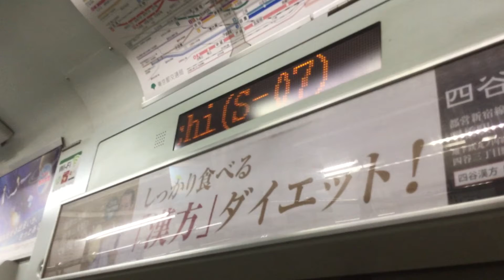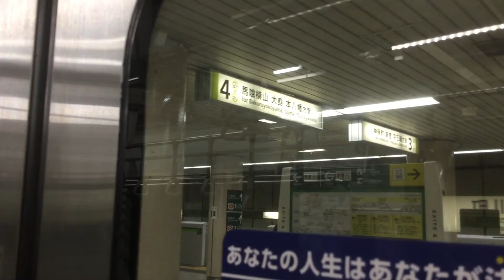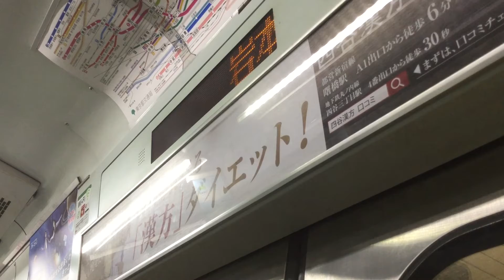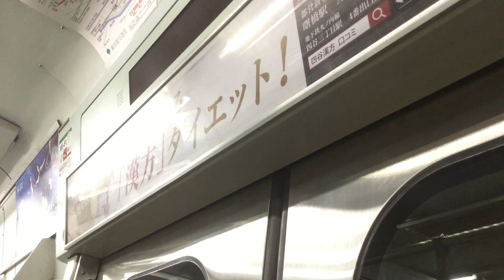都営10-470編成 各停本八幡行き 神保町〜馬喰横山(S-06〜S-09)走行音(側面展望) Local Train Bound For Moto-yawata(S-21)